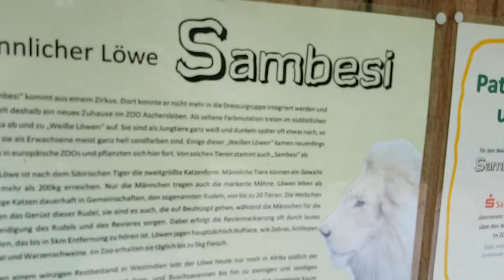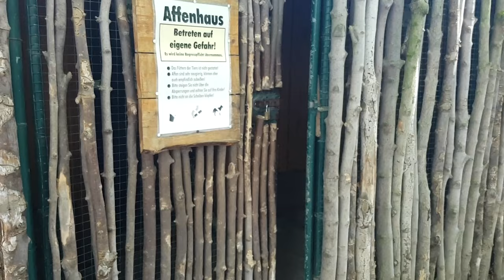ZIEGENBOCK GREIFT AN !! | Mit KLEINEM BRUDER im ZOO | Kevinho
Endlich mal wieder ein neuer VLOG! Dieses mal sogar mit meinem kleinen Bruder. Was wir im Zoo erlebt haben wollt ihr wissen? Na dann gönnt euch das Video! :D

►► Sei verbunden ◄◄

• Teamspeak: ts.kevinho90.tk

►► Mein Setup ◄◄

• GTA V
• VLOG Cam
• Samsung Monitor
• Acer Monitor
• BenQ Monitor

►► Schaut dort vorbei ◄◄

►► Beats von Bosshafte Beats ◄◄

►► Weitere Beats ◄◄

► Verwendete Musik ◄

• Intro: Eiffel 65 - Blue (KNY Factory Remix)